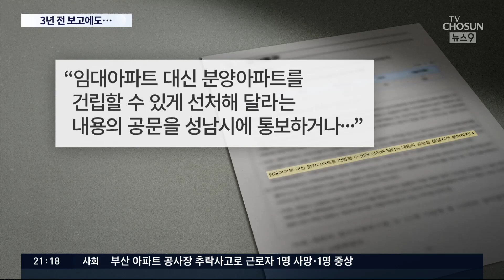[단독] "백현동 시행업자, 검찰에 떡값"…특감반 보고에 조치 없었다 [뉴스 9]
3년 전, 청와대 특감반 소속 김태우 수사관이 조국 민정수석실의 '감찰무마 의혹'을 폭로했던 사건 기억하실 겁니다. 그런데 당시 청와대에 보고된 첩보 가운데는 '옹벽 아파트 특혜 의혹'으로 문제가 되고 있는 성남시 백현동 식품연구원 부지 개발 건도 포함된 것으로 확인됐습니다. 시행업자가 검찰 고위직에 이른바 '떡값을 줬다'는 첩보였는데, 당시 검찰 수사를 받은 식품연구원 직원들은 무혐의 처분을 받았고, 떡값 의혹은 수사도 이뤄지지 않았습니다.